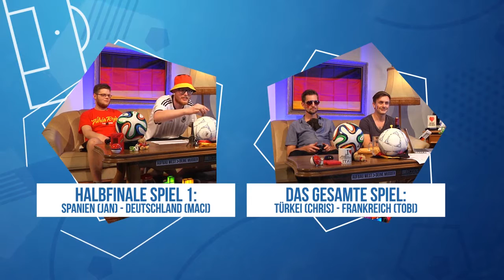NerdStar EURO2016 - Das FIFA Turnier: Viertelfinale / Türkei VS. Frankreich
Die EURO2016 steht vor der Tür und so sind auch wir im Fußballfieber! Zwei Legenden treten im Viertelfinale gegeneinander an.

Döner gegen Baguette,
Türkei gegen Frankreich,
Chris gegen Tobi

Einkaufen?!

Sounddesign: Krys Zane